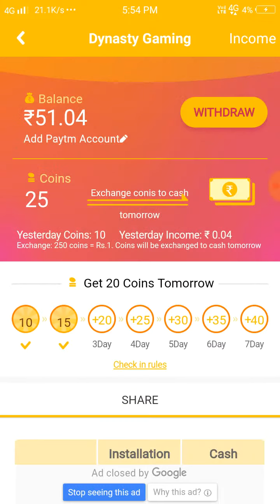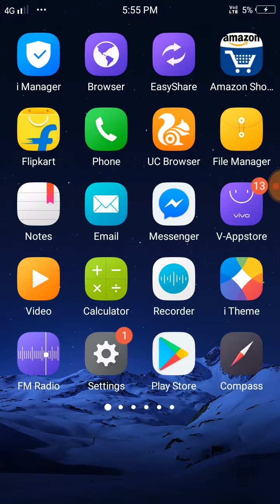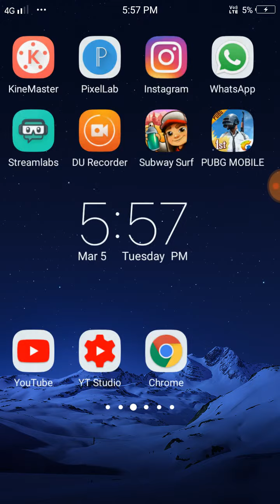A MOTIVATIONAL VIDEO FOR ALL WHO ARE PLAYING GAMES।